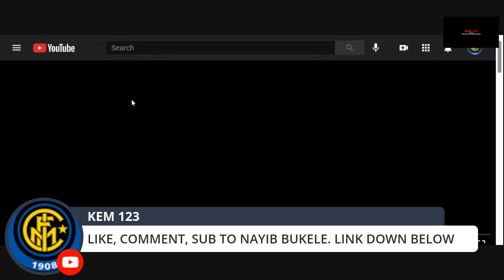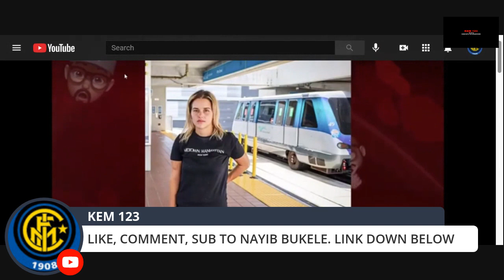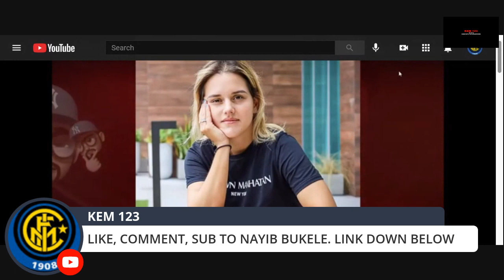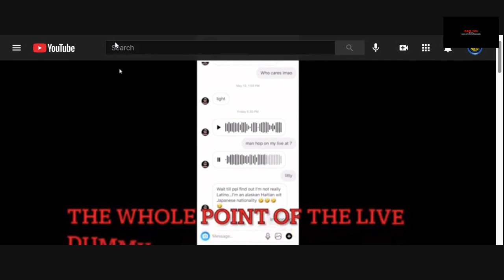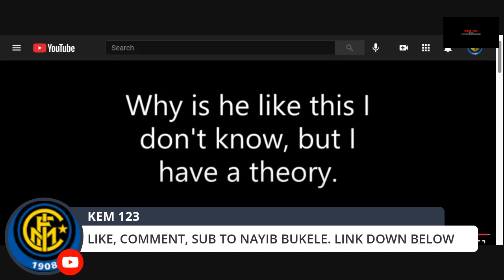BLACK & LATINO UNITY VOL. 8: SHE IS NO TYPE OF LATINA. THIS IS NOT OUR FIGHT DA SHAWTY IS SPANIARD